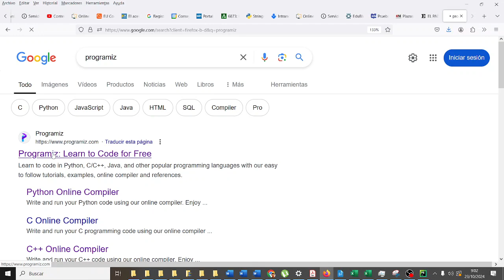Hola mundo en Programiz Python CyR3ESO IES Monterroso